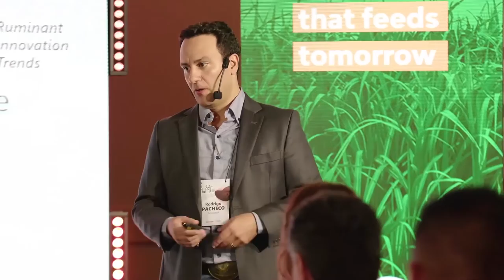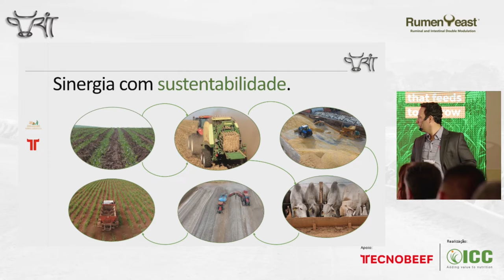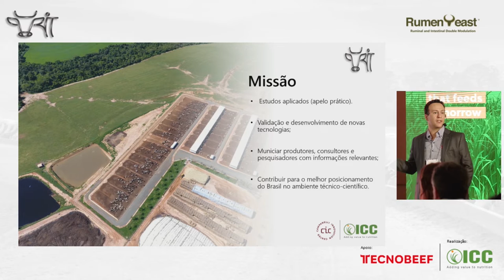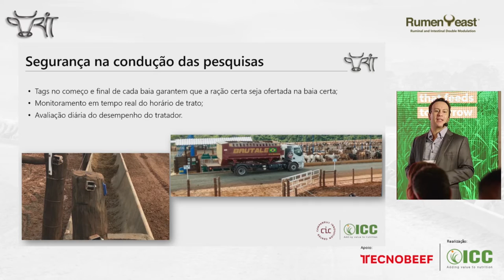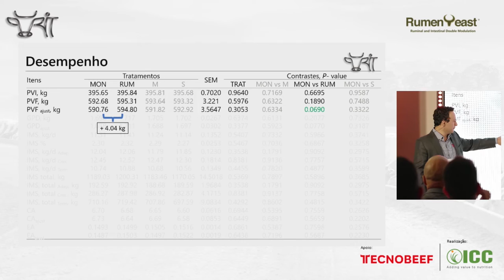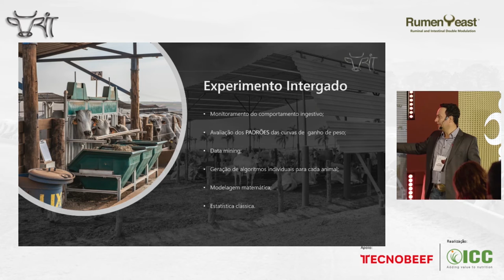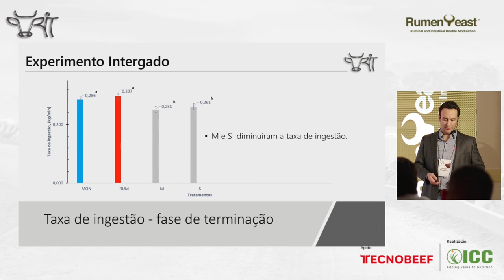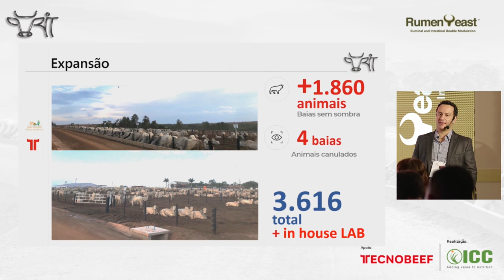RIT 2022 #6 Results of the Experiment with the use of RumenYeast in Campanelli - Dr. Rodrigo Pacheco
Check out the last lecture at RIT 2022: Results of the Experiment with the use of RumenYeast in Campanelli by Dr. Rodrigo Pacheco